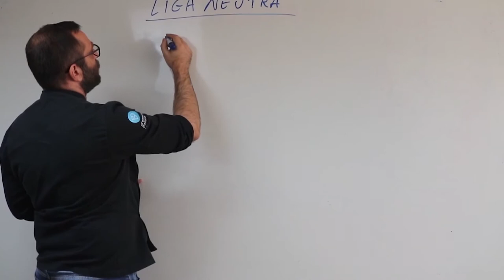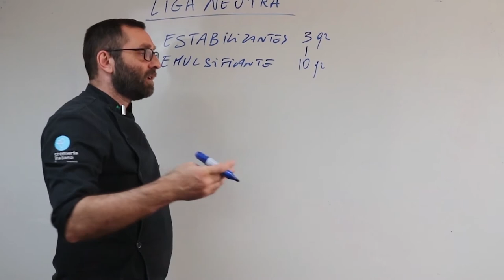Você sabe do que é formada uma LIGA NEUTRA?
Vem saber mais sobre esse produto indispensável nos sorvetes.

Saiba do que ela normalmente é formada e quanto em média se usa por kg de sorvete.